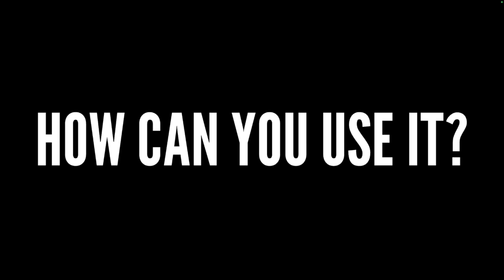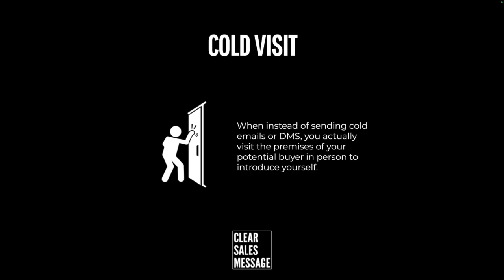COLD VISIT | Understand Your Buyer | Psychology of Selling